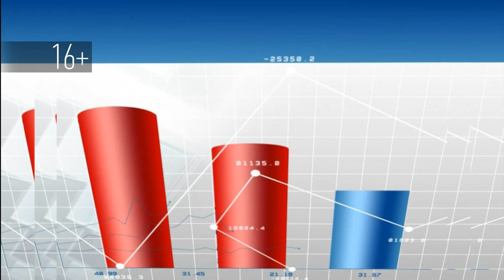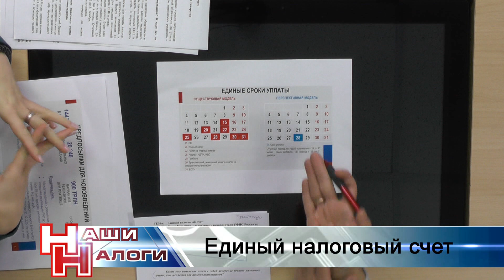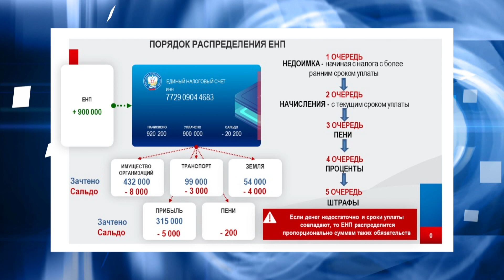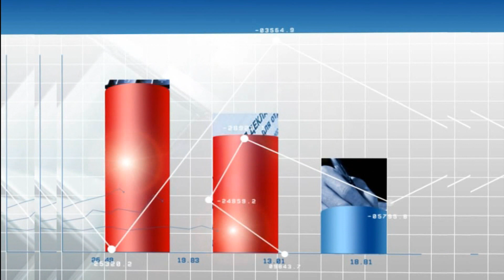Наши налоги - Единый налоговый счет